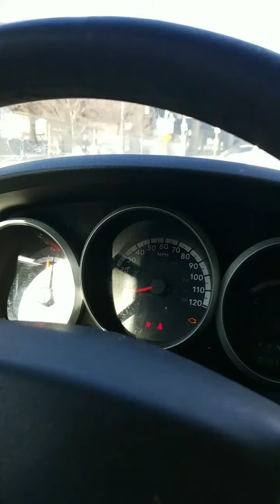I found two more